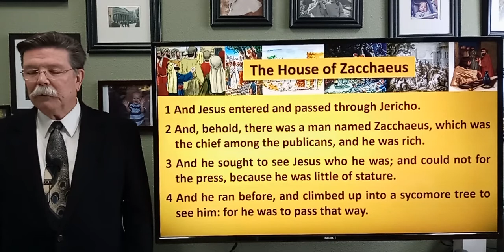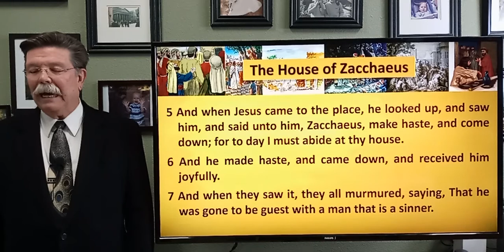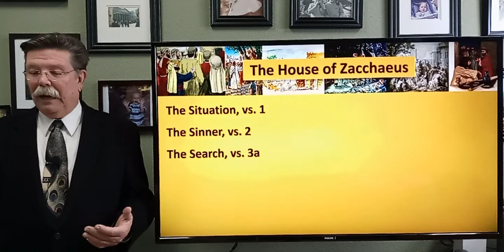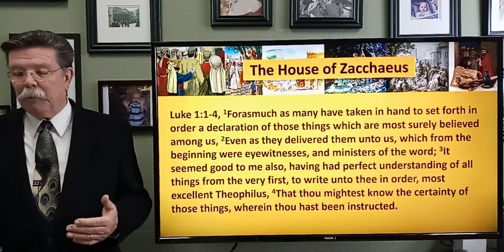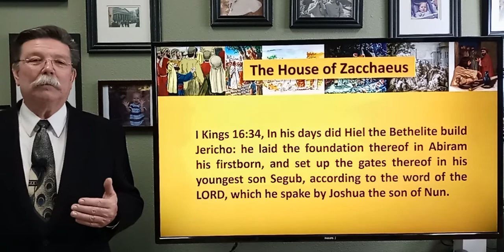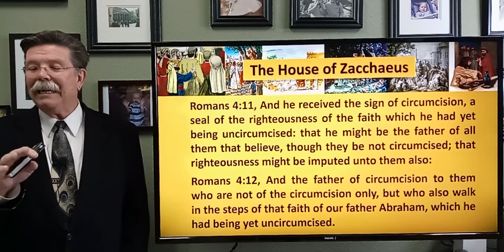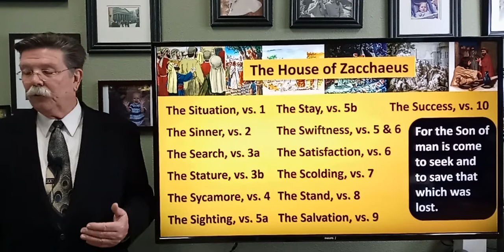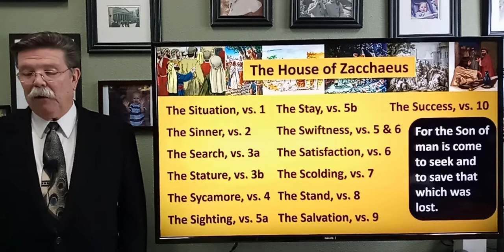Jesus Is in the House #9: In the House of Zacchaeus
Pastor Bill Brown, Carmichael Baptist Church, Luke 19:1-10